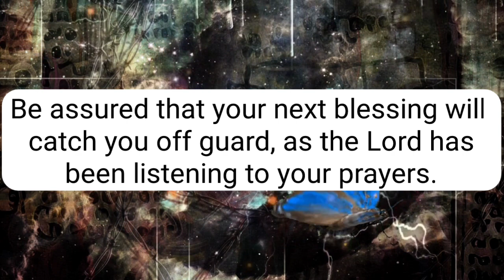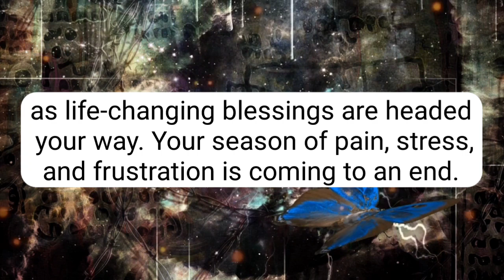God's message for you today 💞You will be amazed by His goodness